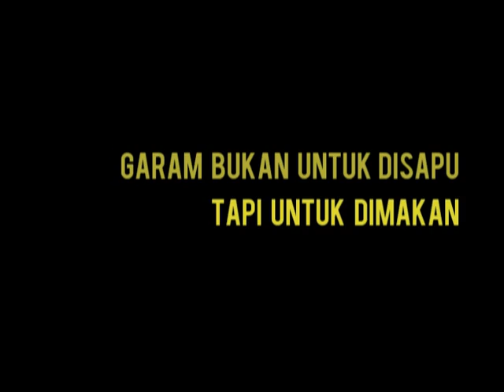BERSIH 2.0: First Time Kot (Pt. 2)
Pertama kalinya menghadiri demo dan disajikan dengan air dan gas